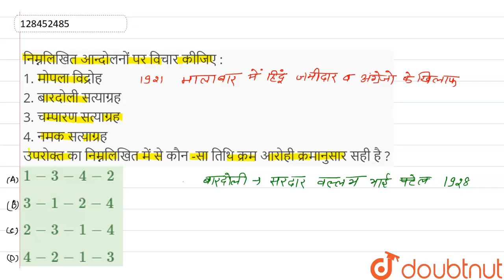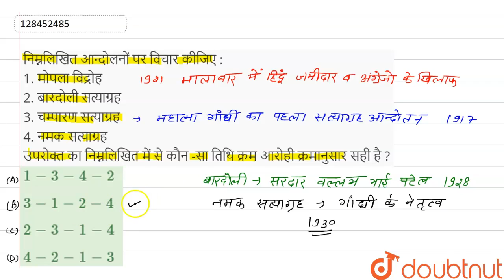निम्नलिखित आन्दोलनों पर विचार कीजिए : 1. मोपला विद्रोह 2. बारदोली सत्याग्रह 3. चम्पारण सत्याग्रह...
निम्नलिखित आन्दोलनों पर विचार कीजिए : 1. मोपला विद्रोह 2. बारदोली सत्याग्रह 3. चम्पारण सत्याग्रह 4. नमक सत्याग्रह उपरोक्त का निम्नलिखित में से कौन -सा तिथि क्रम आरोही क्रमानुसार सही है ?
Class: 12
Subject: GENERAL KNOWLEDGE
Chapter: NDA 2017 (II)
Board:NDA

👉 Have Any Query? Ask Us.